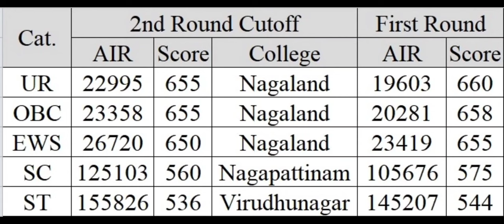MCC 2nd Round Result 2024 Announced !! High Cutoff !! 3rd round cutoff? ये रही Category wise cutoff